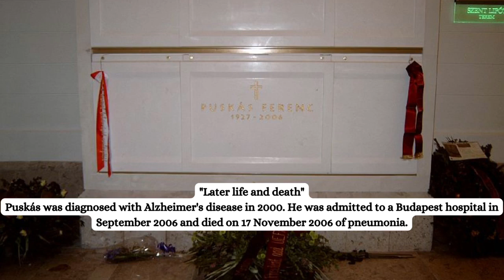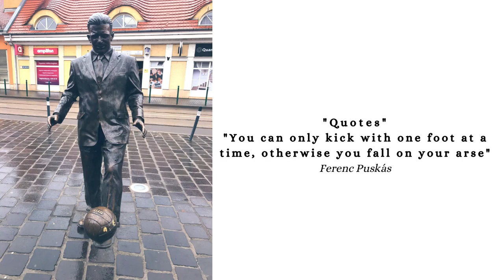Ferenc Puskás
For the FIFA award for the most beautiful goal of the year which is named in his honor, see FIFA Puskás Award.
The native form of this personal name is Puskás Ferenc